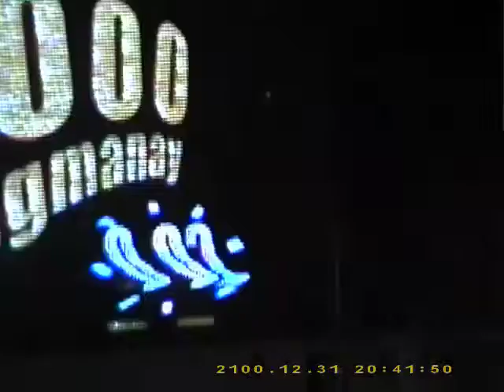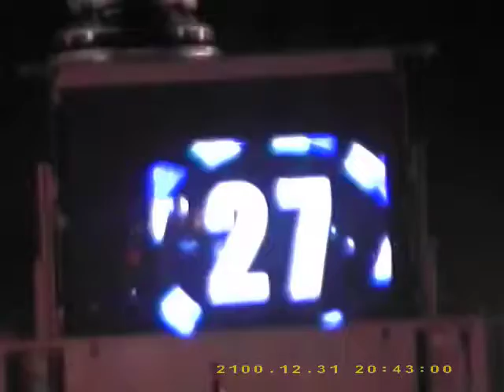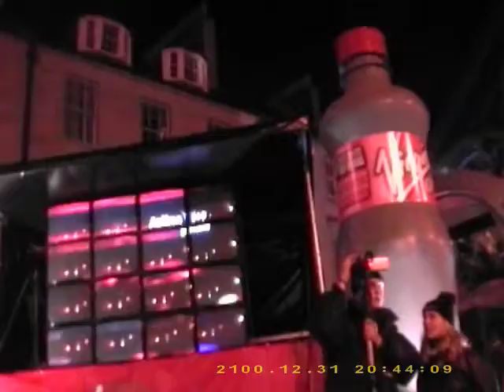Giboins sledging doon clerry hil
Snow  sledge Clermiston